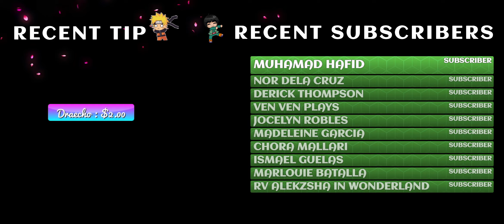Ziva - Matahariku (Agnez Mo) | Indonesian Idol - RandomPHDude Reaction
App I use for Recording and Streaming:
You can use this to start your own
Youtube or Facebook Streaming or Reaction Page.